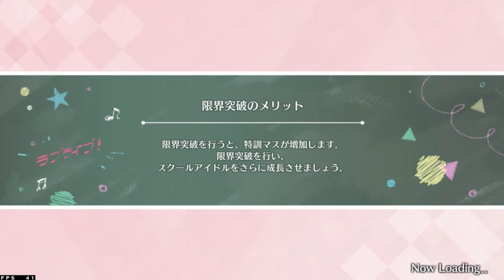[Gameplay] How to S rank "Wonder Zone" Advanced | Love Live All Star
Formation plus accessories

Kuy  yang mau add ID SIFAS ku di dua server

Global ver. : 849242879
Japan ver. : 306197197